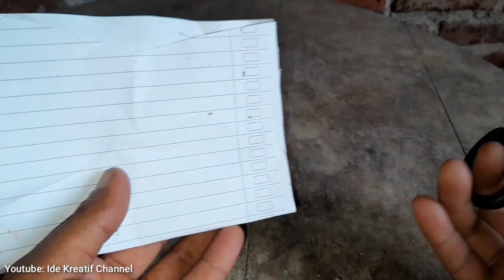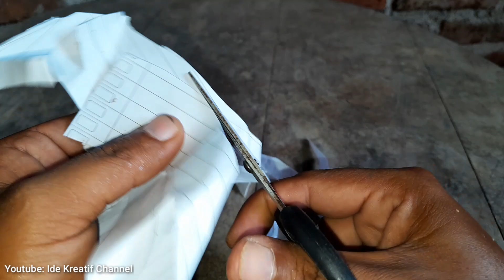Cukup Pakai Korek Bekas Saja !!! Gunting Jadi Setajam SILET !!!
hallo teman teman... pada kesempatan ini saya akan memberikan sedikit ide kreatif cara mengasah gunting yang tumpul agar tajam kembali.

tag deskripsi:
ternyata cuma begini cara menajamkan gunting tanpa perlu di asah, cara menajamkan gunting yang tumpul, cara asah gunting tumpul, gunting tumpul, cara mudah menajamkan gunting tanpa perlu di asah, cara mengasah gunting setajam silet, ide kreatif, kreatif,